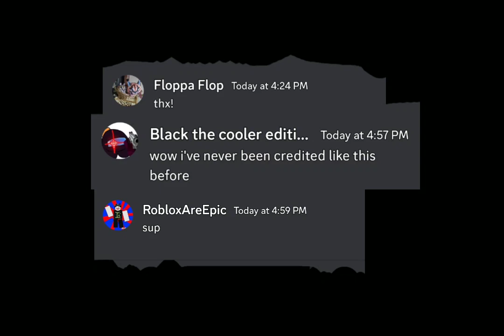types of chosen one in roblox the chosen (PACK DOWNLOAD)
noob by leath
RULES:
1. DONT SAY THAT ITS YOUR
2. DONT TRACED IT
3. CREDIT ME